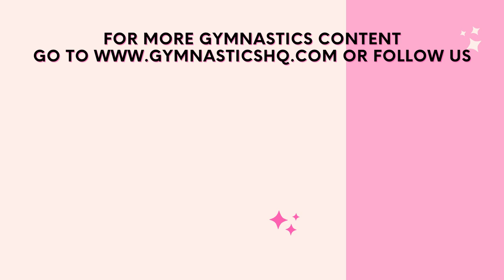Are the Chellsie Challenges Possible?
Check out this video of Maya, a Level 8 gymnast, attempting 3 Chellsie challenges, rating their difficulty - watch to see if she was successful!

Gymnast: @mayaistumbling

**This is generic information and not to be confused with advice. Speak to a professional for all your health needs and seek their counsel. Children need to be under adult supervision at all times. We disclaim all liability for any physical harm resulting from the information in this video.**